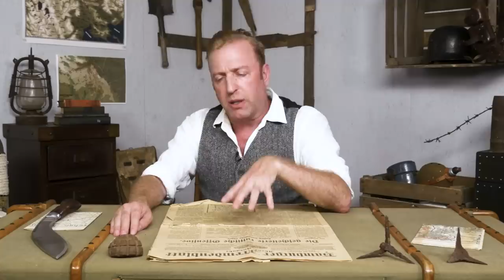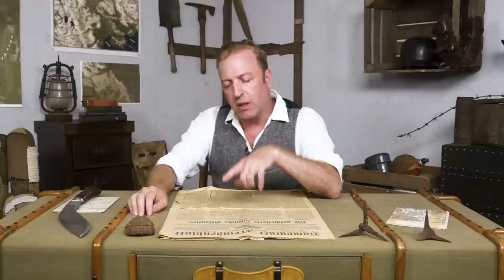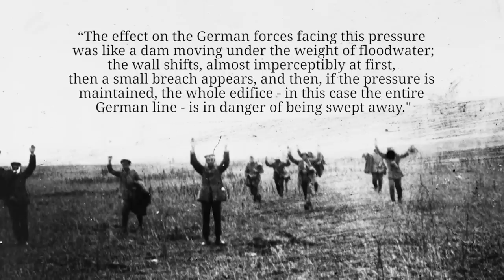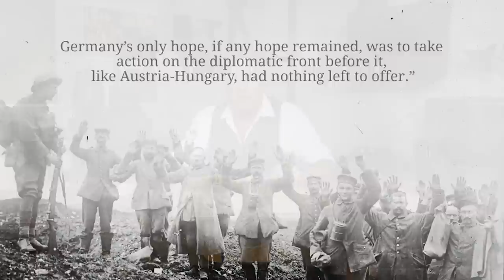Red Terror in Soviet Russia I THE GREAT WAR Week 215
After an almost successful attempt on Lenin's live, the Tscheka under Felix Dzerzhinsky responds with a terror campaign to consolidate Soviet power through fear. At the same time, a supposed Allied plot is unveiled that would get Russia back into the war.

The Team responsible for THE GREAT WAR is even bigger:

- CREDITS -
Presented by : Indiana Neidell
Written by: Indiana Neidell
Director: Toni Steller & Florian Wittig
Director of Photography: Toni Steller
Sound: Toni Steller
Editing: Toni Steller
Motion Design: Christian Graef
Research by: Indiana Neidell
Fact checking: Markus Linke

Author: Indiana Neidell
Visual Concept: David van Stephold
Producer: Toni Steller & Florian Wittig
Social Media Manager: Florian Wittig